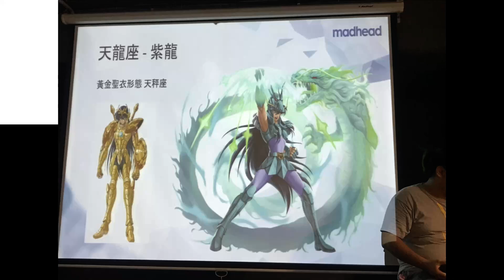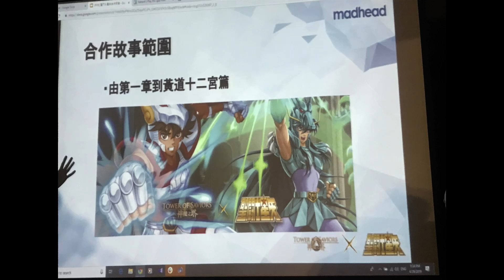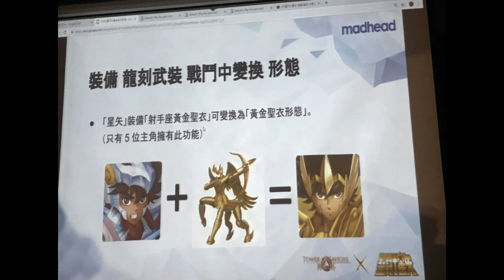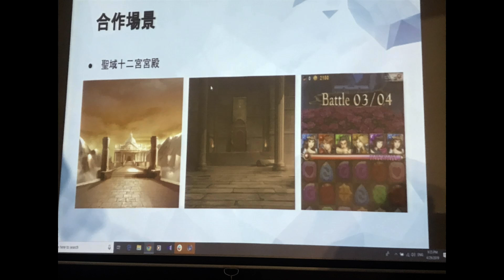【神魔之塔】聖鬥士星矢👉『雅典娜居然不是石抽！』神秘三小獎搶先看！官方聚會情報懶人包！【小許】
Nonolive ID:16092134